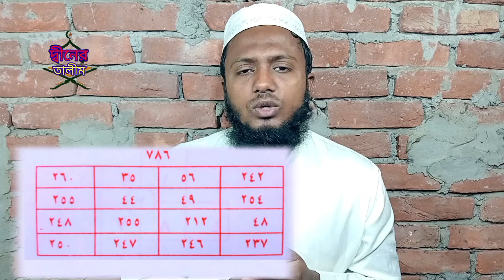বিবাহের উদ্দেশ্যে নির্দিষ্ট কাউকে পাওয়ার কোরআনী তদবির। ১০০% শরীয়ত সম্মত আমল